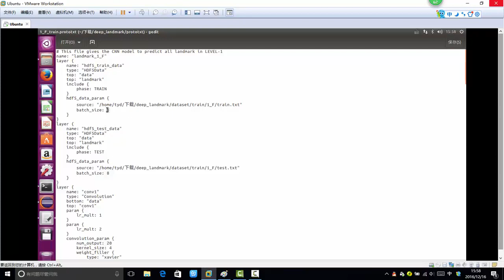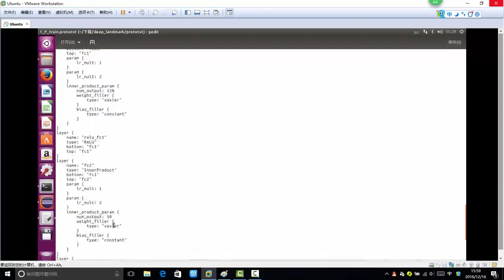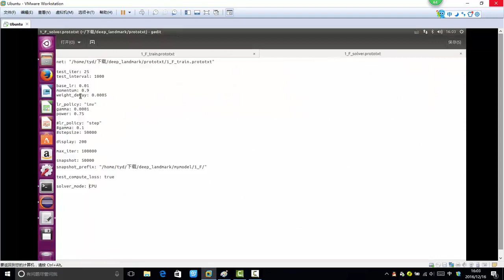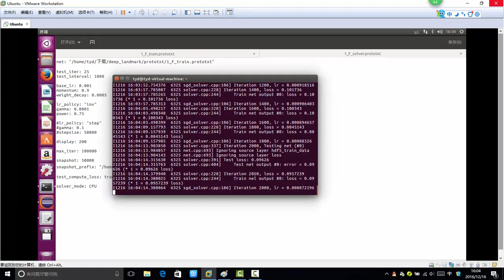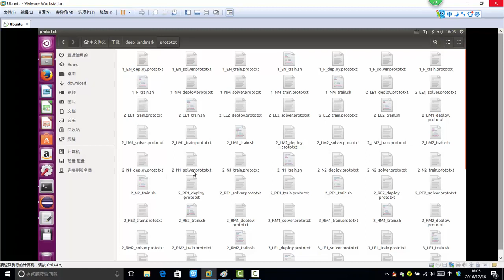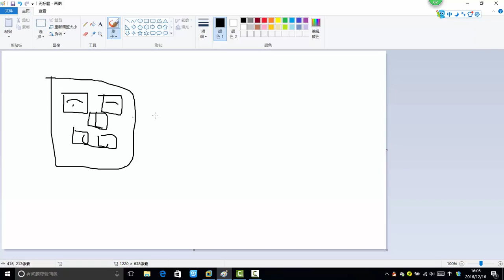34 深度学习项目实战丨项目实战：关键点检测第一阶段网络训练（基于Caffe）丨4 第一阶段网络训练